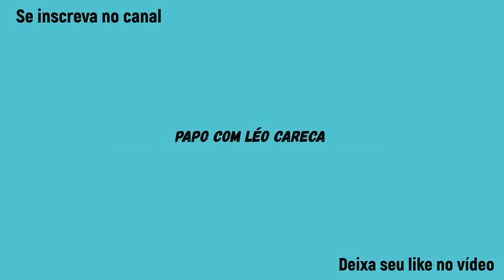LÉO CARECA ENTREVISTA WILSON GOTTARDO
O consagrado zagueiro, com inúmeros títulos nas costas, fala um pouco da sua carreira, dos bons times que jogou, fala dos títulos de 89 e 95 pelo Botafogo, dos grandes zagueiros com qual atuou e sobre a maior decepção da sua carreira.

IMPERDÍVEL

Me segue no instagram - leocareca87
Me segue no Twitter - leocareca87